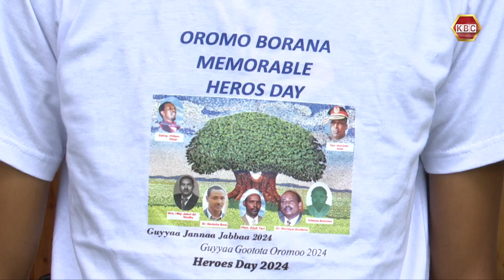Remembering victims of Marsabit Plane Crash 18 years later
A section of residents from Marsabit and Isiolo Counties is now calling on the National Government and the National Heroes Council to recognize the victims of the Marsabit Plane Crash that occurred on 10th of April 2006. The group led by youth leaders drawn from the two counties want the victims recognized as national heroes. The fourteen victims included six members of Parliament from the region.